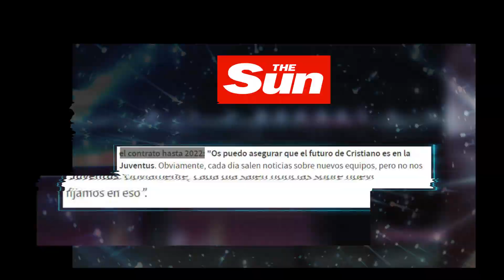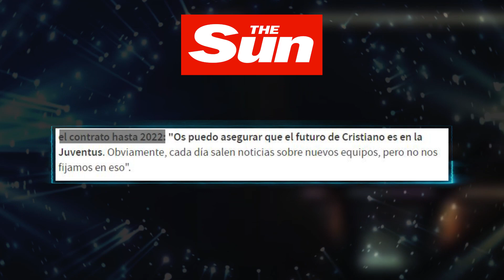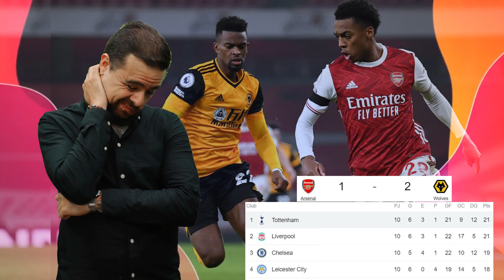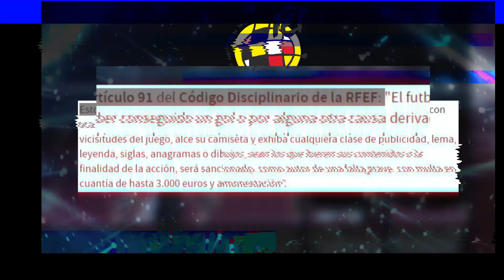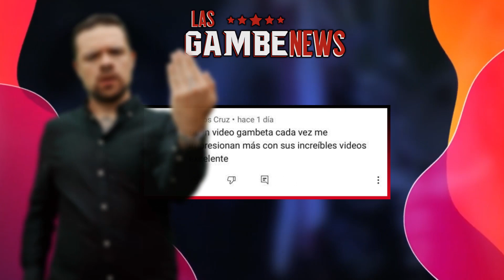¡NUEVO GAMBETEAM!| PELEA POR CULPA DE MESSI | FEAS NOTICIAS para JIMÉNEZ tras LA FRACTURA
Hoy estamos de manteles largos, porque les presentaremos a los nuechos fichajes de GambeTeam y nos brindarán la mejor información.
Además te informamos de la súltimas noticias sobre la salud de Jiménez, y de como Messi originó una guerra entre marcas.